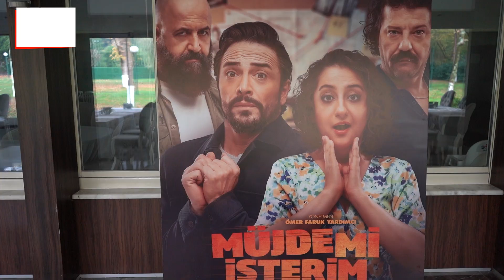MÜJDEYİ VERDİLER! Ahmet Kural, Ecem Erkek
Yapımını TMC’nin, yapımcılığını Erol Avcı’nın üstlendiği; sezonun beklenen komedisi ‘Müjdemi İsterim’ 18 Kasım’da sinema salonlarında seyirciyle buluşacak. Kahkahalarla izlenen fragmanıyla 7’den 70’e herkesin dikkatini çeken filmin yıldızları Ahmet Kural ve Ecem Erkek vizyon öncesi basının karşısına çıktı ve soruları yanıtladı.

AHMET KURAL: “ÇEKİMLERDE YİNE SAKATLANDIM AMA HER ŞEY SİNEMA İÇİN”
Ahmet Kural, ‘Müjdemi İsterim’ filminin nasıl ortaya çıktığını ve bu ikilinin nasıl bir araya geldiğiniz “Bu ikiliyi yapımcımız Erol Avcı bir araya getirdi. Ecem’in ismini duyduğumuz zaman hepimiz çok heyecanlandık, benim hayalimdi Ecem’le bir projede yer almak. Sosyal medyadan konuşuyorduk zaten. Bu filme nasip oldu, çok eğlendik” derken, filmin hikayesini ve çekim sürecini “Filmde birbirini tanımayan iki insan üzerlerine cinayet yaftası atılması ile kendilerini bir maceranın içinde buluyor ve çeşitli komik, enteresan olaylar birbirini kovalıyor. Beş buçuk haftada İstanbul’da çektik. Çok farklı mekanlarda, Boğaz’ın ortasında çekim yaptık, kamyon kullandık, bot kullandık, antika otomobiller kullandık. Yine bir yerlerimizi kırıp yırttık, ben bu kez kalçamdan sakatlandım ama her şey sinema için” sözleriyle anlattı.

ECEM ERKEK: “AİLECE SİNEMAYA GİTTİĞİMİZ GÜNLER NİHAYET GELDİ”
Ecem, Müjde ile Bulut’un heyecan dolu bir maceraya atıldığı filmi ve rol arkadaşlarını “Daha çok aksiyon çabamızı izleyeceksiniz. Müjde ile Bulut’un çabası. Atlamadığımız yer, kırmadığımız cam kalmadı. Ahmet, İlker Aksum ve Mehmet Özgür hepsi çok sevdiğim ve oynamaktan keyif alacağımı düşündüğüm isimlerdi zaten. Ahmet’i bir oyuncu partneri olarak çok beğeniyorum, bu kadar enerjisi yüksek bir insan olamaz. Rol arkadaşlarım çok tecrübeli.
Aksiyon sahnelerinin çekimlerinde bu kadar zorlanacağımızı sanmıyordum. Bu zor durumlardan da komediyi çıkardık, çok da güzel oldu. Bizimle beraber İlker Aksum, Mehmet Özgür onlar da girdiler tüm bu mücadeleye” sözleriyle anlattı.